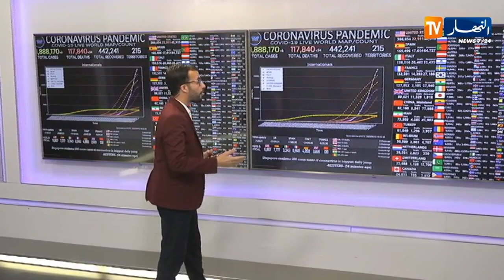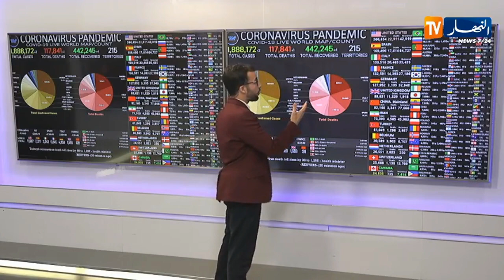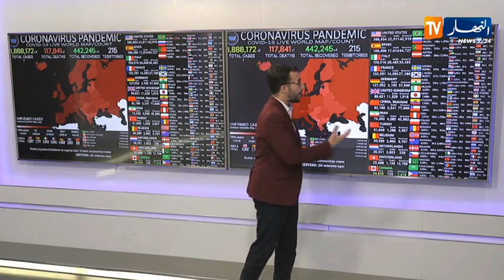آخر إحصائيات إنتشار فيروس كورونا في الجزائر والعالم